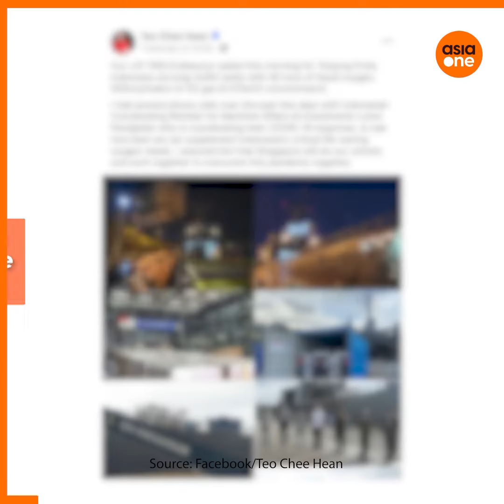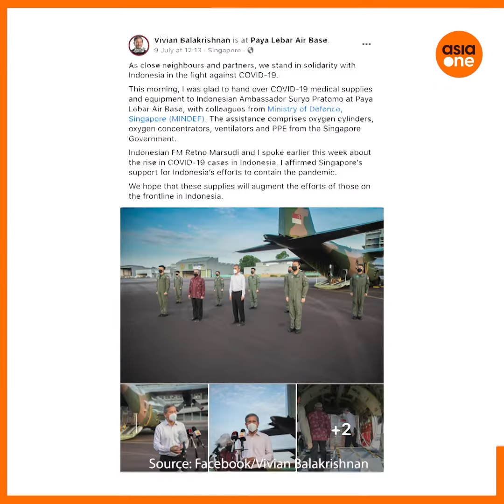TLDR: How Singapore is helping Indonesia’s Covid-19 fight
Indonesia is facing an unprecedented Covid-19 crisis, with over 2.6 million infections and more than 68,000 deaths recorded. What has Singapore done to help so far?